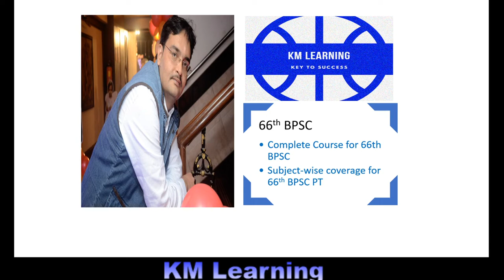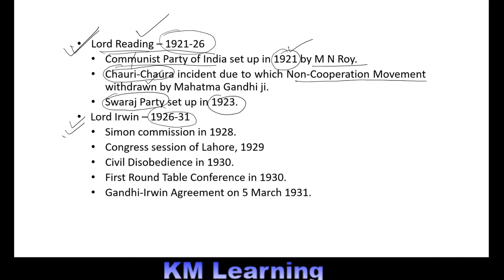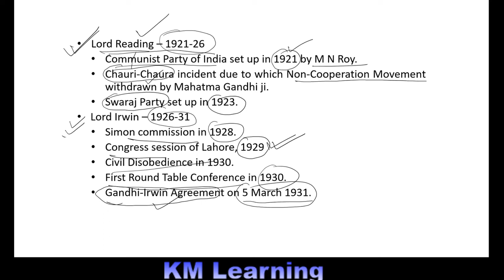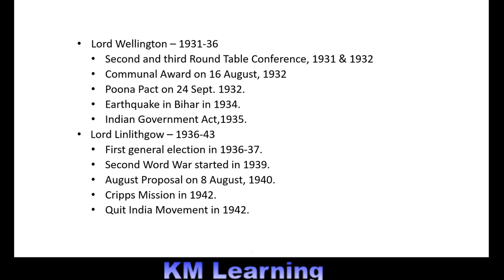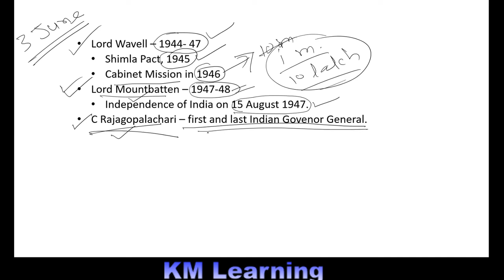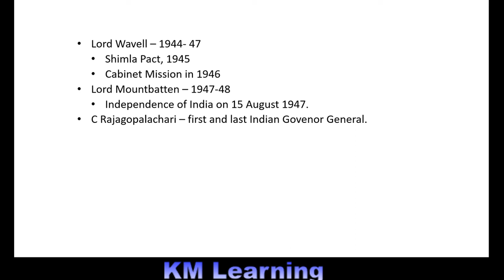History Lesson-31: Governor General from Lord Reading to C Rajagopalachari |UPSC |BPSC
This video contains relevant information and details of the above topic, "Governor General from Lord Reading to C Rajagopalachari"sc, uppcs, mppsc, rpsc, mpsc and ssc. YOu will get more materials for preliminary PT and Mains exam preparation for study.
Through this channel you will get materials and videos for history, geography, indian polity, economics, science and current affairs. A brief but concrete steps are required to crack civil service exam and for that you will get analysis of previous years questions for various exams.

For more:
For regular practice of questions for PT and Mains, Join my Telegram Channel.